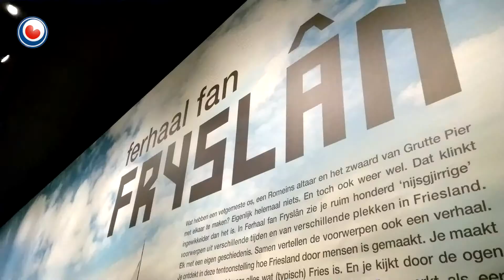Goed jier foar Fryske museums; mear besikers as yn 2013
De Fryske musea ha in goed jier achter de rêch. Der kamen dit jier 969.000 besikers nei de 75 Fryske museums. Dat binne der 100.000 mear as yn 2013. Mirjam Pragt, direkteur fan de Museum Federaasje, tinkt dat der noch mear mooglik is. De museums dogge it sa goed omdat der in soad aktiviteiten en tentoanstellings organisearre wurde.

It Fries Museum hat mei 110.000 besikers de meast minsken oer de flier hân, folge troch it Natuer Histoaryskmuseum yn Ljouwert mei 64.000 besikers.

It planetarium yn Frjentsjer, Belvédère op It Hearrenfean skoarden tusken de 45.000 en 50.000 besikers. Fan de lytse museums binne der 26 dy't mear besikers hiene as ferline jier.